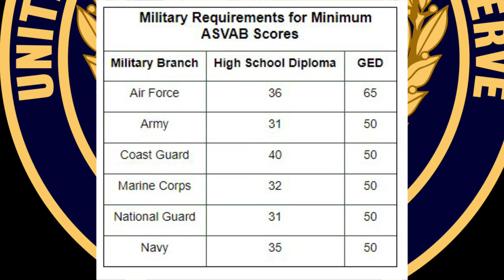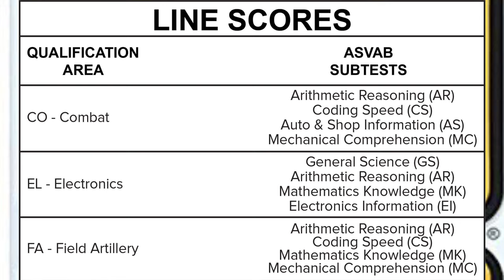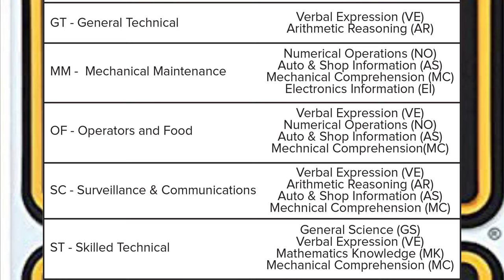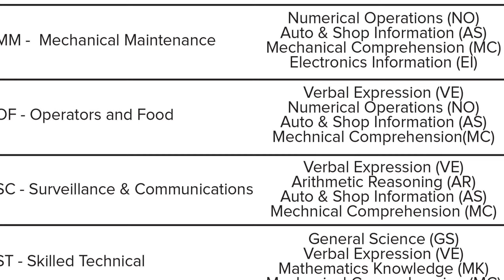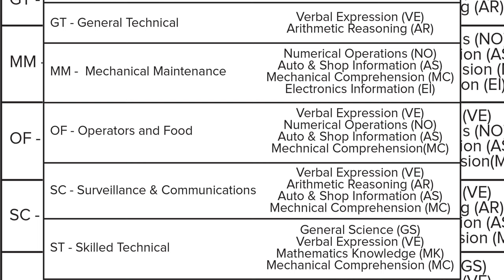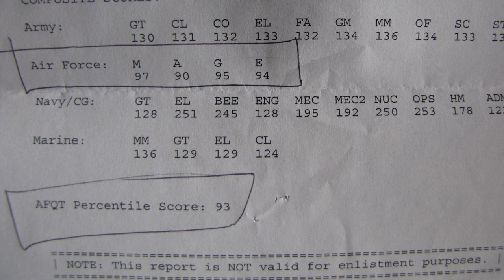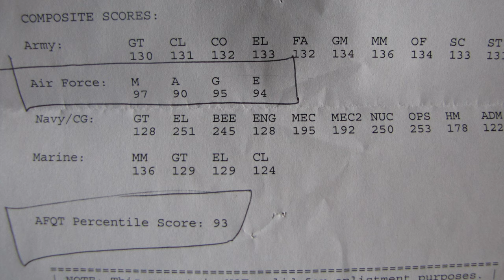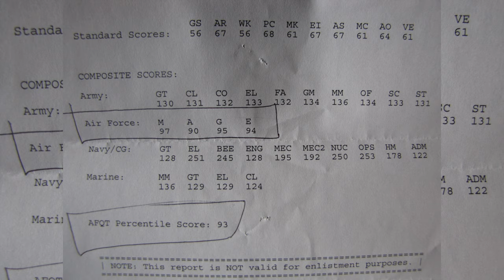ASVAB score comment le lire : Le concept de ligne de score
Salut la famille aujourdhui nous allons aborder comment interpreter le score de asvab pour obtenir un bon MOS au sein de L'US ARMY